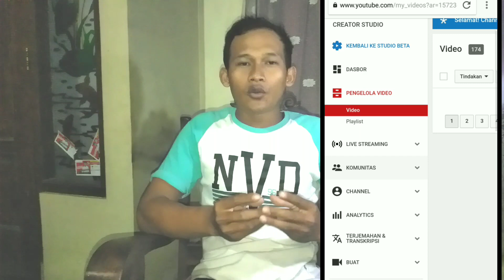AGAR CEPAT DI MONETISASI ini penjelasanya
channel kalian lama di tinjau dan lama blm di monetisasi ini solusinya,
dan tonton video ini sampai selesai biar kalian tahu algoritmanya YouTube.